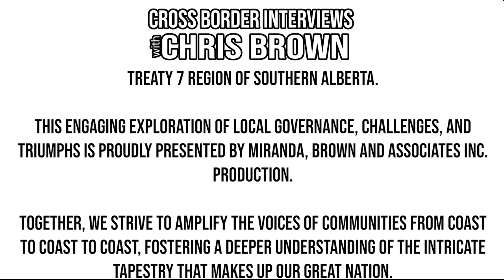676. Barrie Councillor Sergio Morales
Welcome to Cross Border Interviews, where we sit down with local elected leaders across Canada.

Throughout this episode, We will learn about who our guest is, what drives them, and how they work to make their community a better place for everyone there.

Today we are honoured to chat with Barrie Councillor Sergio Morales